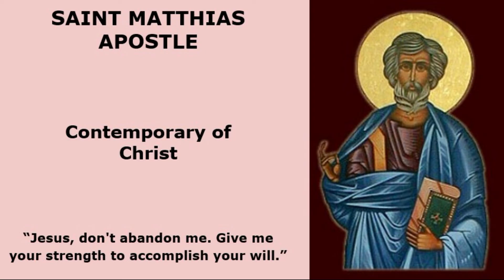Saint Matthias Apostle - May 14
Saint Matthias Apostle.